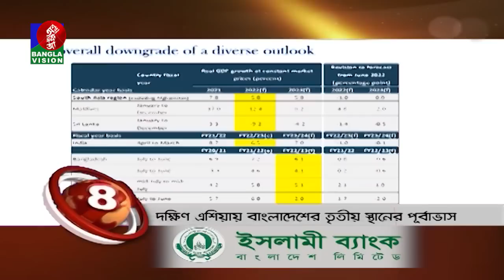Banglavision News Top Ten | 09 AM | 07_October_2022